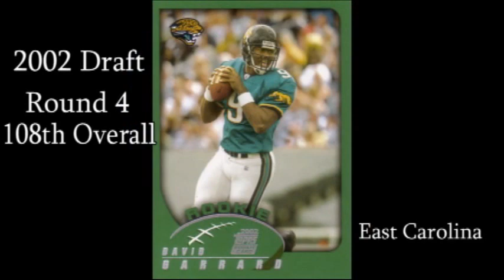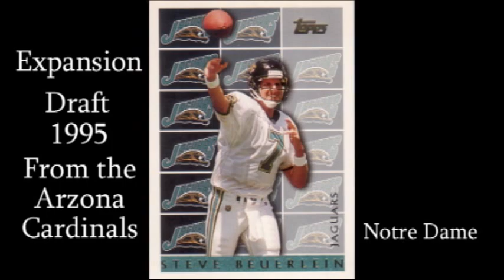Jaguars QB Draft History & 2010 Undrafted FA QBs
Jacksonville Jaguars Drafted Quarterbacks
Year  Rnd   College/Univ
2003 1 Byron Leftwich Marshall
2002 4 David Garrard East Carolina
1998 3 Jonathan Quinn Middle Tenn. State
1995 4 Rob Johnson USC
Ex 951Steve Beuerlein Notre Dame

Undrafted Free Agent Quarterbacks
R.J. Archer
Taylor Bennett
Jarrett Brown
Tim Buckley
Daryll Clark
Bill Cundiff
Casey Dick
Joey Elliott
Bradley George
Pat Grace
Matt Grothe
Max Hall
Cullen Harper
Trevor Harris
Tim Hiller
Thaddeus Lewis
AJ McKenna
Matt Nichols
George Paulus
Ryan Perrilloux
Daniel Polk
Donovan Porterie
Dominic Randolph
Tavita Pritchard
Daniel Raudabaugh
Bobby Reid
Gary Rogers
Andy Scmitt
Jameel Sewell
Cameron Sexton
Noah Shepard
Tlyler Sheehan
Riley Skinner
Jevan Snead
Bill Stull
Eric Ward
Juice Williams